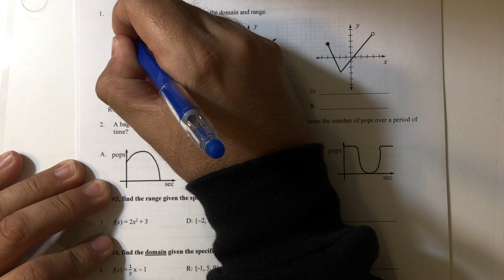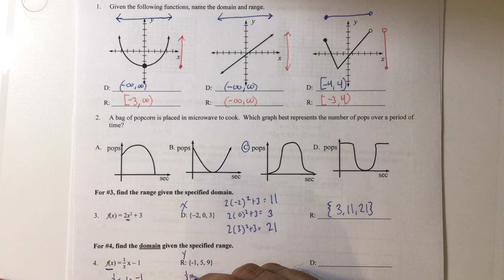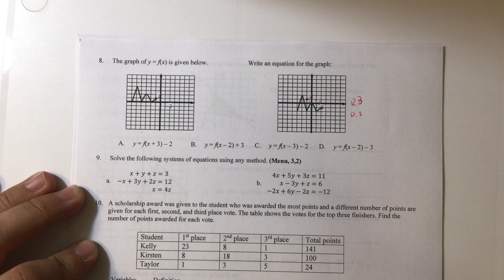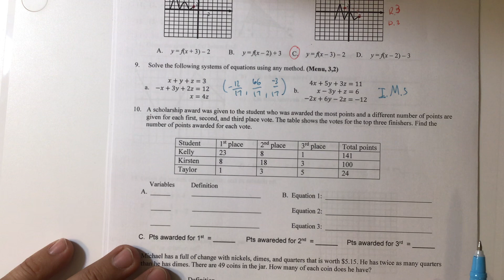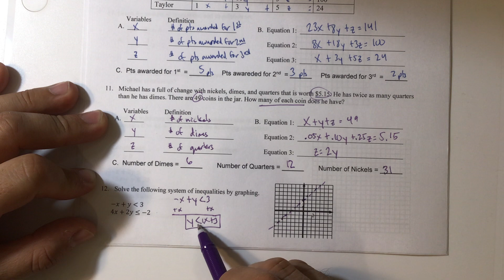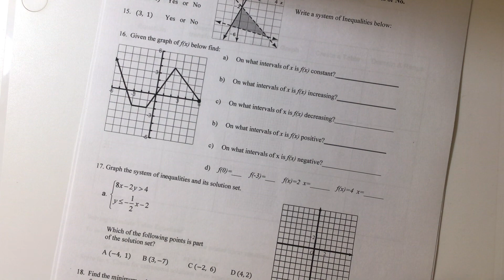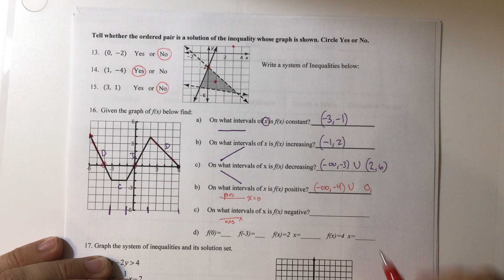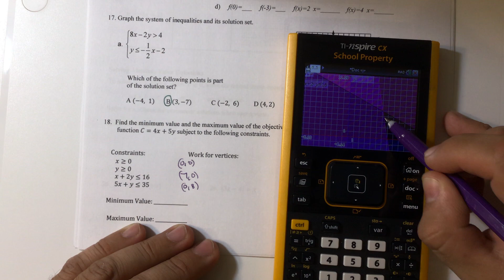Semester 1 Review Part 1 Key